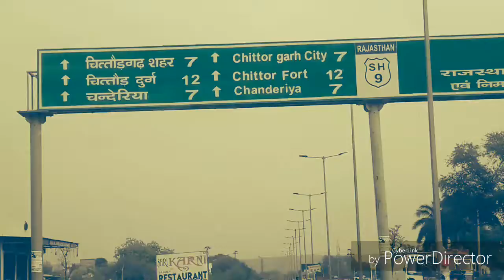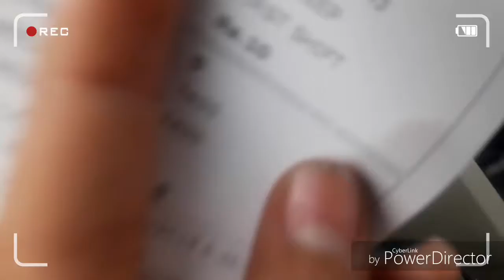चित्तौड़गढ़ To मध्यप्रदेश//Chittorgarh To Madhyapradesh//M.p.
THANKSS FIR WATCHING

YO MILTE HE AGLE VIDIO ME TO TB TK KE LIA DEKHTE RHIYE AAPKA APNA hI CHANNAL
【SHUBHAM VLOGS】

BYY BYY

                 💐💐धन्यवाद💐💐